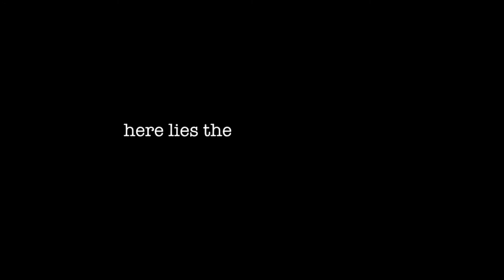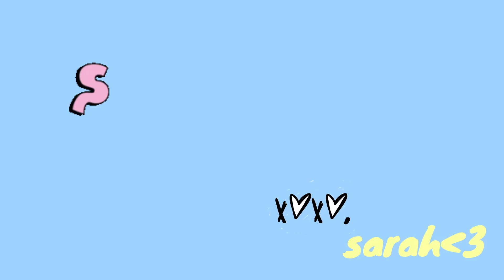WHY DO I KEEP DOING THIS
here is me making yet another mistake that I will most definitely regret.

Thanks so much for clicking on my video! I plan to post at least once a week:D

Just ur typical 17 yr old girl doing weird crap:)

thnx so so so much 4 watching! love you lots!!
xoxo,
sarah jen